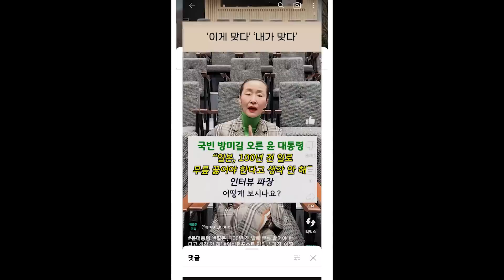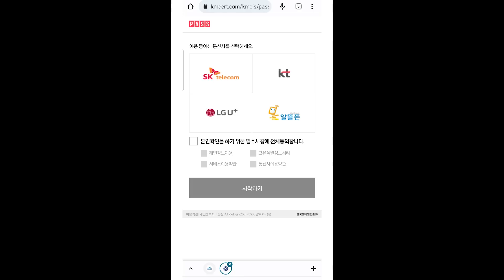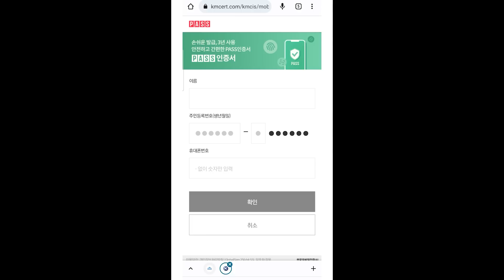김재원 "원래 홍준표 출당시키려 했다더라" ㅣ홍준표 시장 징계, 어떻게 보시나요?